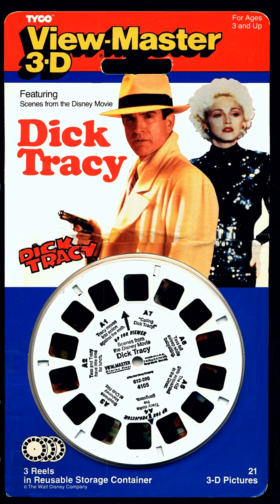View-Master reading of, Dick Tracy, from the 3D Blister, Hörspiel, Hörbuch, Madonna, Walt Disney, TV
4105-E...1990...Dick Tracy (Warren Beatty)...Madonna...Detective...Crime...Thriller...Walt Disney Movie...